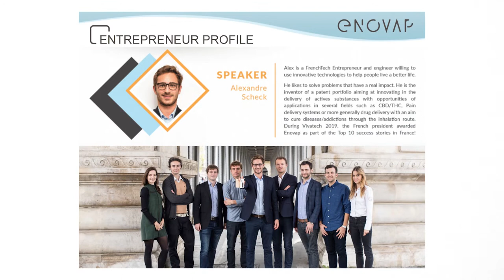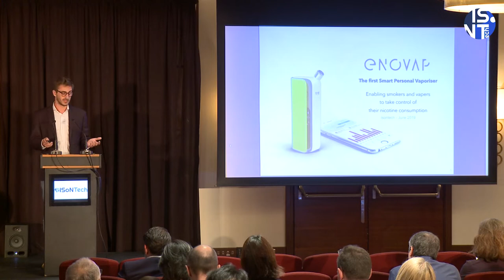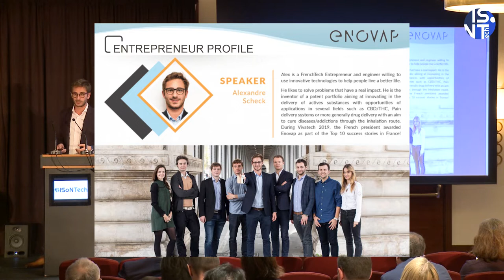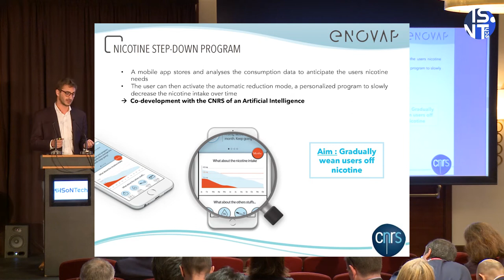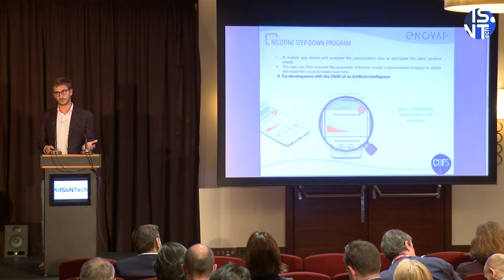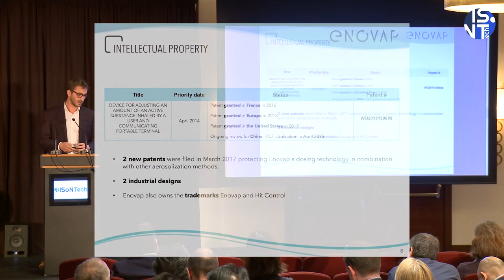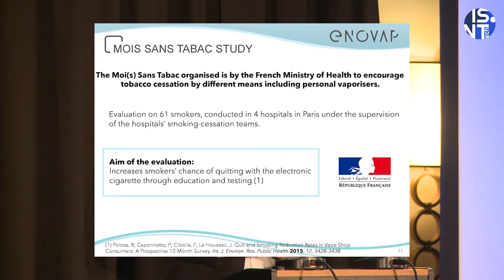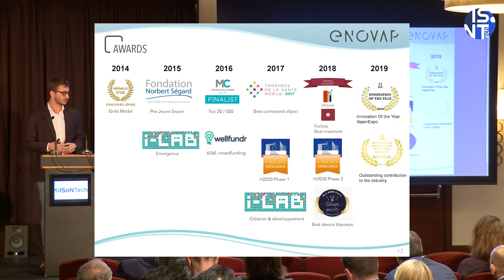Enabling users to both measure and take control of personal nicotine consumption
International Symposium on Nicotine Technology 2019

Presenter: Alexandre Scheck (France)